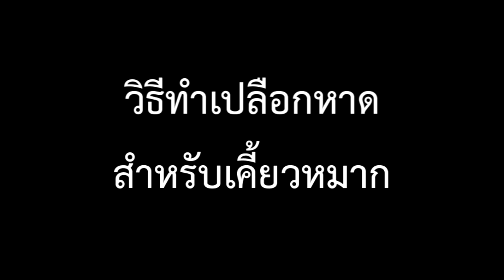[ภูมิปัญญา] วิธีการทำเปลือกหาดแห้ง สำหรับกินหมาก ทุบเปลือกหาด เคี้ยวหมาก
วิธีการทำเปลือกหาดแห้ง สำหรับเคี้ยวหมาก ทุบเปลือกหาด เคี้ยวหมาก